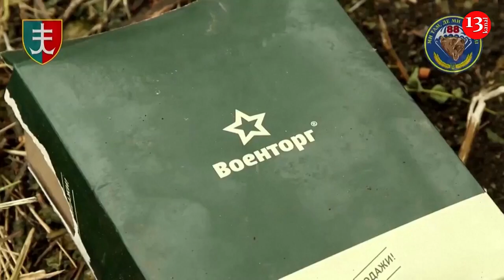Ukraine recaptures fourth village in modest counteroffensive